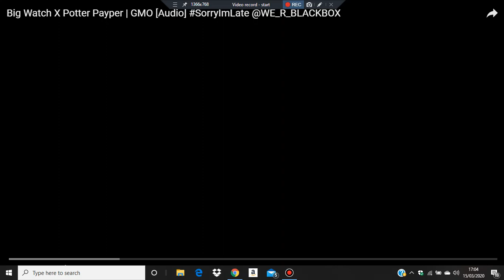Big Watch X Potter Payper GMO MYVIEWSTV Reaction